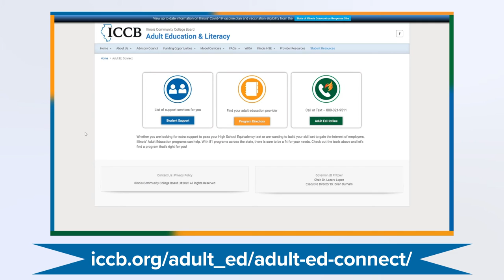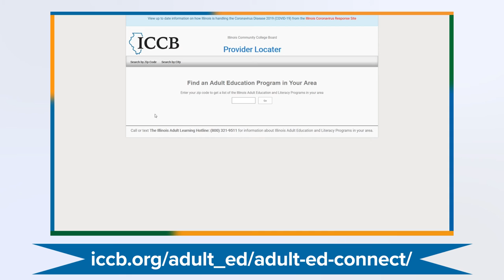ICSPS Adult Education Marketing Photo